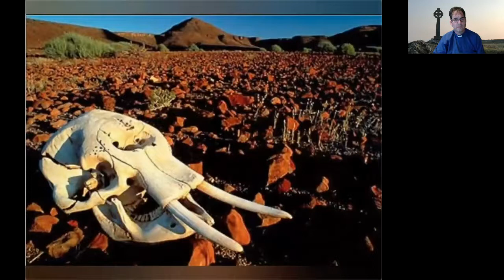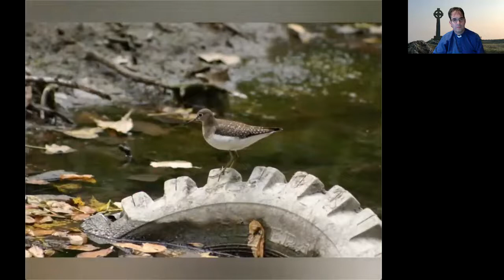Harvest/COP26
Harvest assembly focusing on Creation